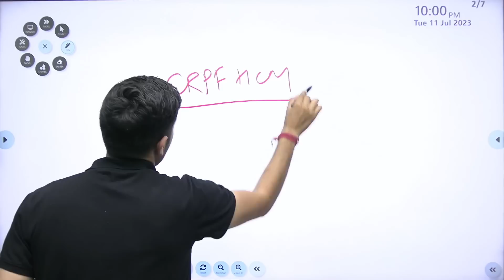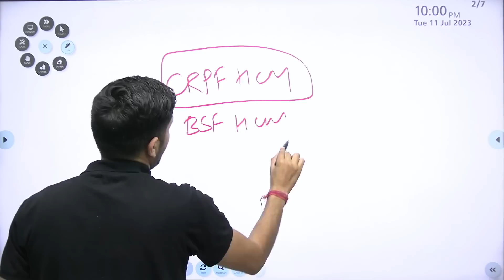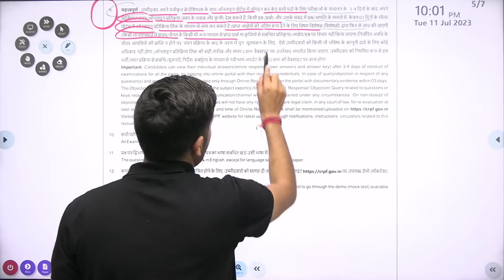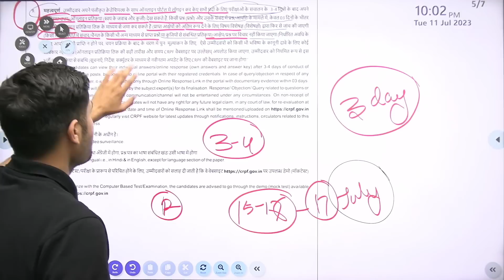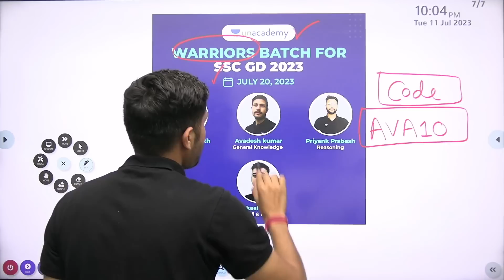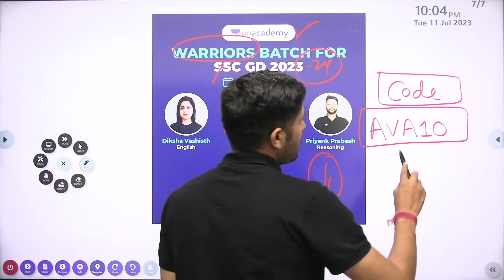CRPF Tradesman Answer Key Date 2023 | CRPF Tradesman ki Answer Key Kab Aayegi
SSC GD Warriors Batch 🔥🔥